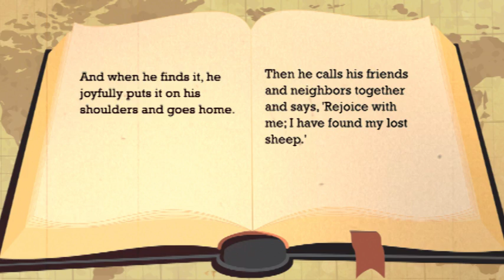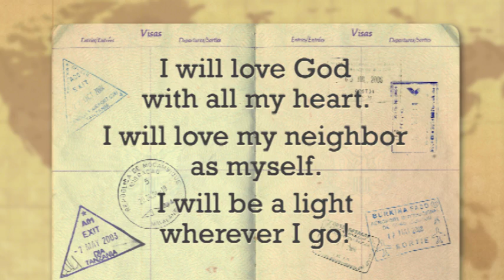KK05.23 The Lost Sheep